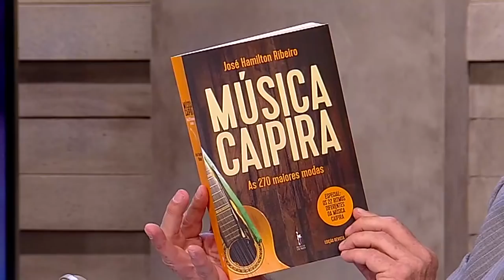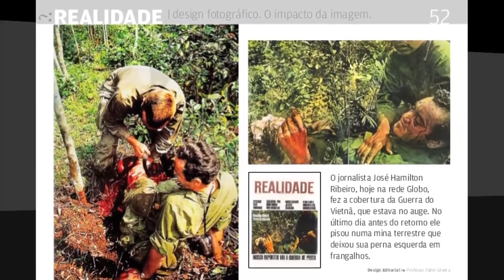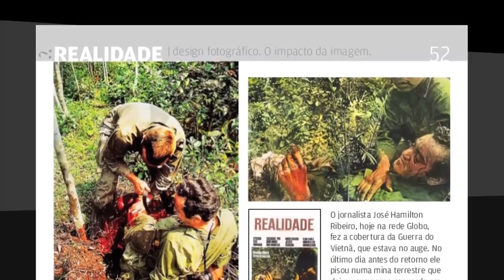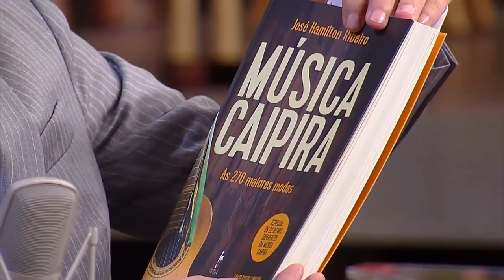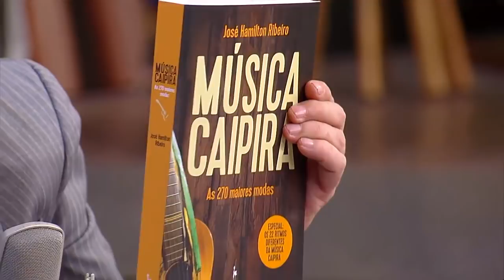JOSÉ HAMILTON RIBEIRO - Entrevista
Exibido no Programa Amaury Jr. em 2015